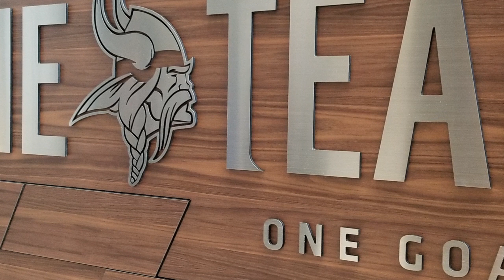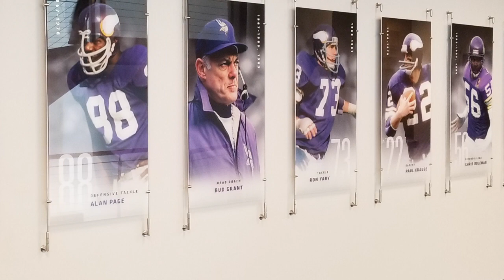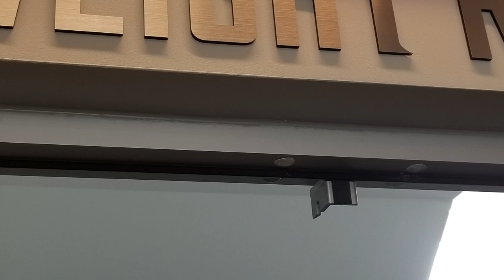Vikings unveil new headquarters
The Minnesota Vikings opened TCO Performance Center. For more Vikings videos and coverage, visit VikingUpdate.com.